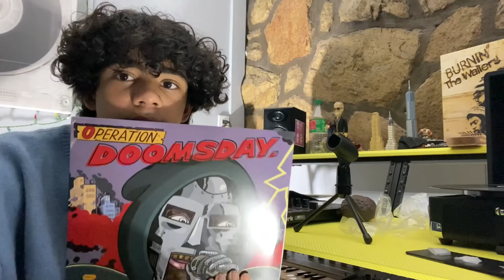TOP 5 ALBUMS OF 2021 (controversial)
THIS IS SUCH A GOOD LIST TRUST ME